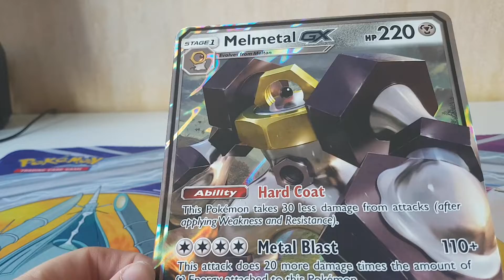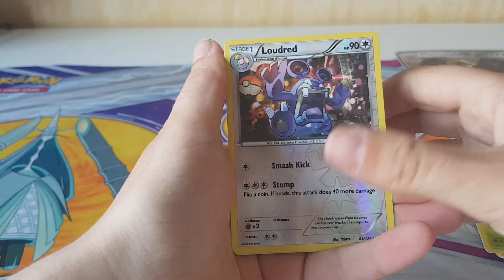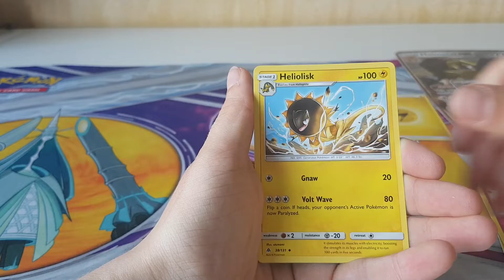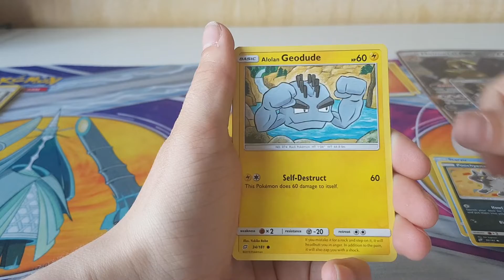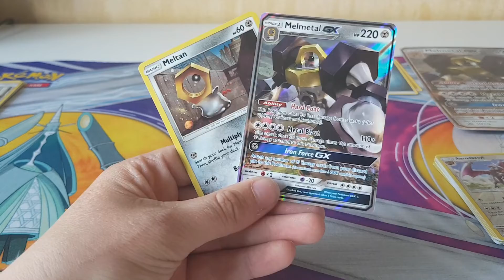Pokemon gx box 35# Melmatal gx box